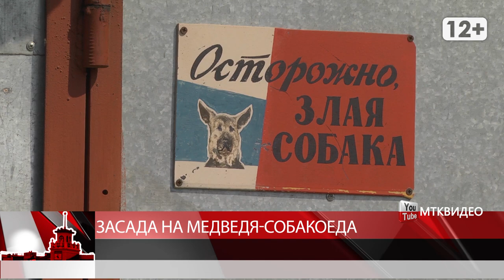Засада на медведя собакоеда